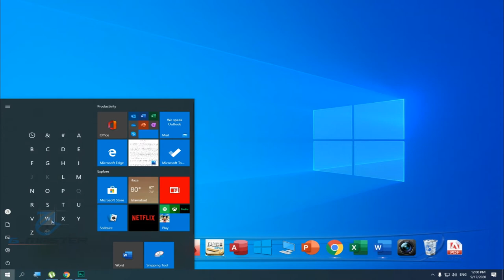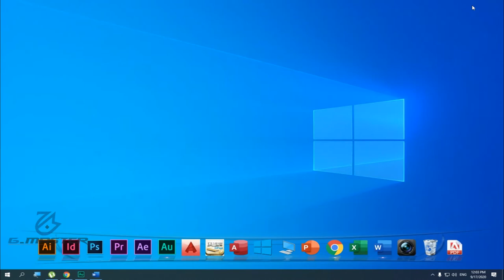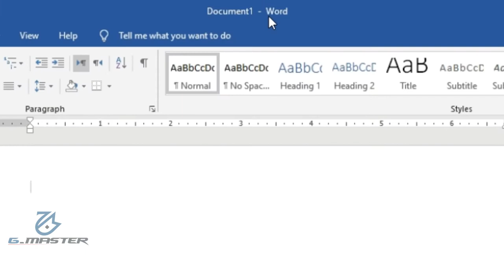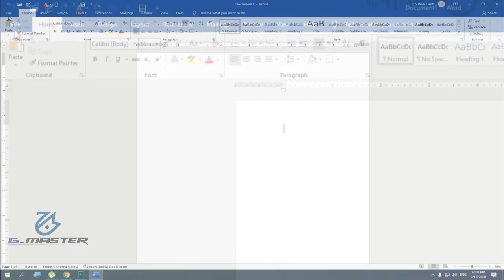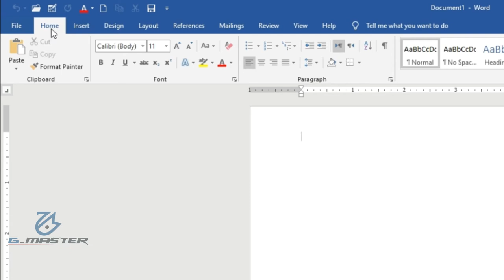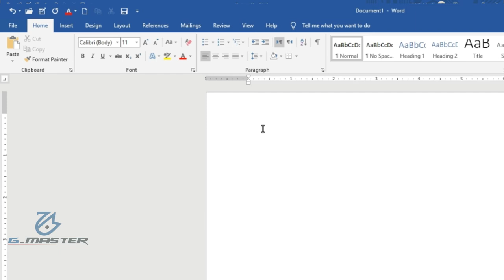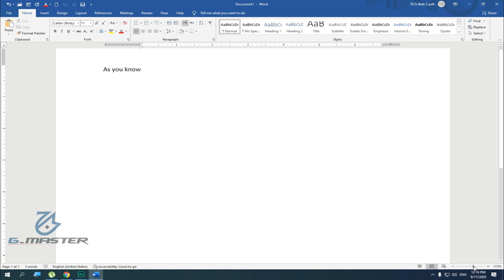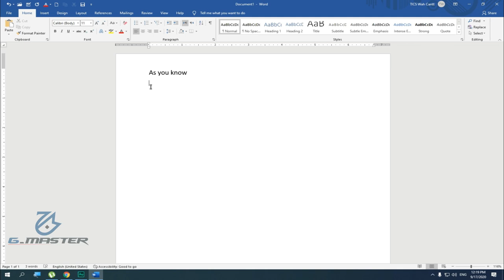MS Word Training |Class # 01||Startup Basics and Understanding of User Interface of MS Word 2020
Content of Lecture:
What is splash screen and what is user interface?
Understanding of User Interface of Software(MS Word)
How we start a new document?